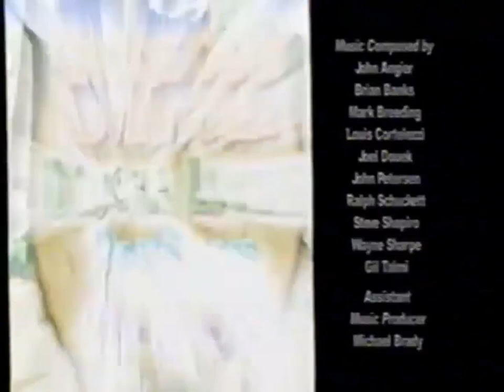KidsWB July 31, 2004 Your Watching An All New MegaMan NT Warrior As Mad Monkey Summer Continues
Your Watching An All New MegaMan NT Warrior As Mad Mad Mad Monkey Summer Continues Here On KidsWB.